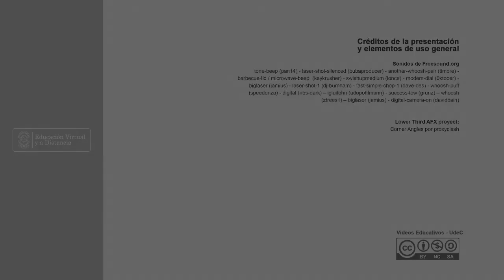Evaluación fisiológica de un cultivar de frijol arbustivo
Expositores: Alefsi David Sánchez Reinoso, Gustavo Adolfo Ligarreto Moreno y Hermann Restrepo Díaz
Programa: Ingeniería agronómica
Facultad: Facultad de Ciencias Agropecuarias
Sede: Fusagasugá